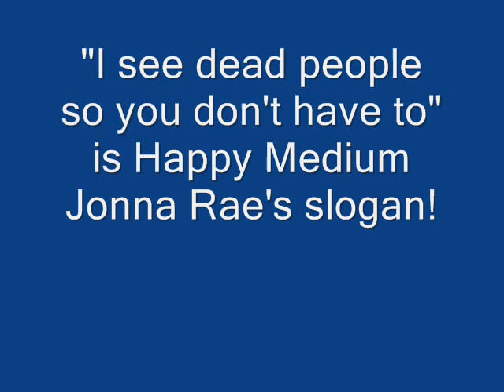Jonna Rae Bartges with Charlotte on Mother's Day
"I see dead people so you don't have to" is Happy Medium Jonna Rae's slogan. In Conscious Conversations with Charlotte, she shares how growing up psychic let her navigate a near-death experience, win Emmy and Addy awards, and talk to Walt Disney and whales while doing PR for Disneyland and Sea World. Her humorous, real life journey helps you understand and cultivate your own psychic potential.